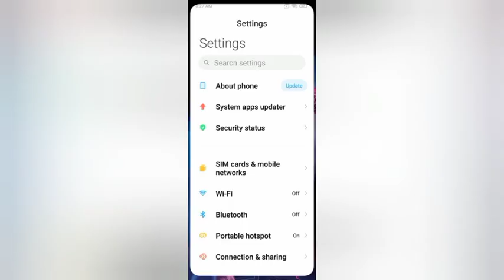set hot spot one time data limit mode In poco M3 pro 5g